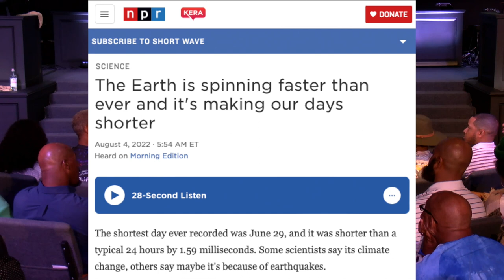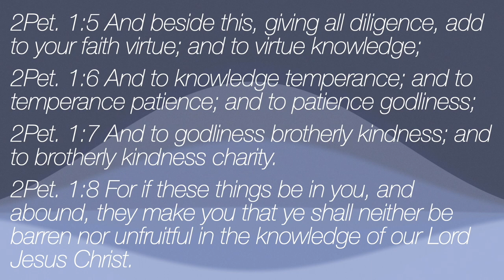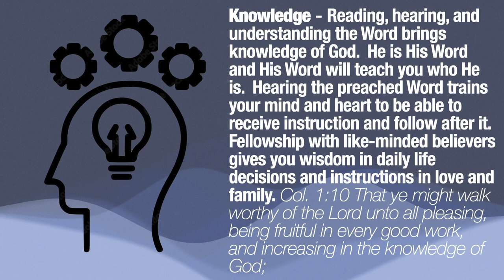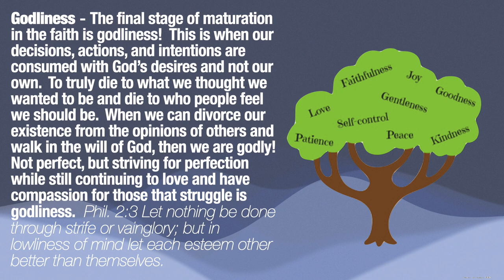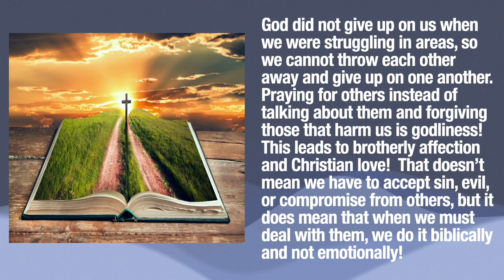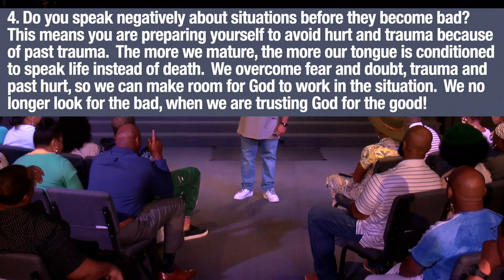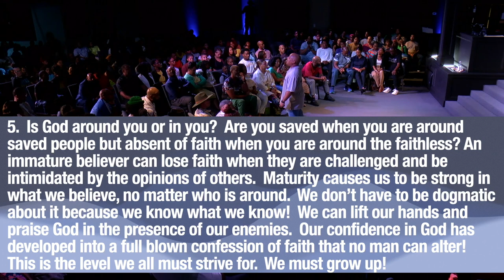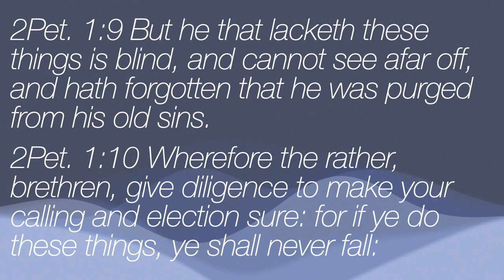Growing Up - A Message By: G. Craige Lewis of EX Ministries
Maturing in Christ is not optional, but required!  In this message, Pastor Lewis gives a Maturity Test to help us all gauge where we are in the faith!